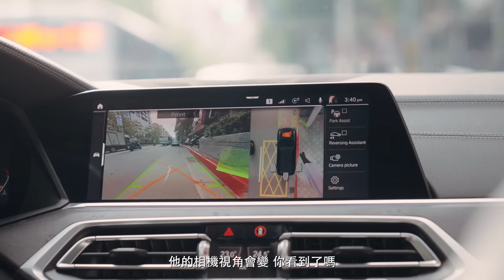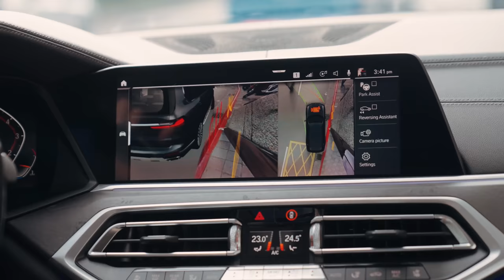改車人士的全民公敵！PUBLIC ENEMY NUMBER 1 FOR CAR PEOPLE: CURB RASH《EMC Vlog Vol. 70》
身為男神的Sunny和Ryan其實也跟大家有一樣的煩惱，不小心刮到輪圈和擦到保險桿，身為改車愛好者的你們，一定也有這樣的經驗吧！快來看看他們這次要傳授給大家的經驗，讓大家遠離那些摩爛的前保和充滿刮痕的輪圈！

🚨Raffle🚨
We will be choosing 2 lucky winners for EMC limited gifts.

⚠️抽獎商品僅寄送本島，若是海外觀眾可選擇請人代收或是購買商品隨商品附贈